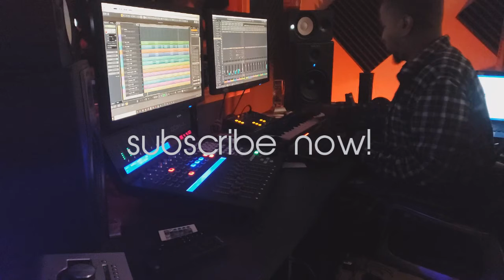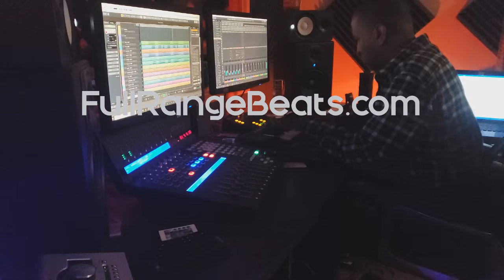Metro Boomin x Drake x The Weeknd Type Instrumental "Martian Heart"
Get FREE Beats from me!

FullRangeBeats.com offers great, quality beats at incredible prices. We have rap,  hip-hop, pop, and R&B beats and instrumentals.
We have exclusive beats for sale, and beats for lease.
RJ Full Range has over 15 years experience as a producer. Whether you're looking to buy hip-hop beats, buy pop beats, looking for instrumentals for sale, rap beats for sale, R&B beats for sale, pop beats for sale etc. FullRangeBeats.com is the place for you!
FullRangeBeats.com has the best instrumental beats. Get with a producer with experience in creating and mixing hot beats!
Metro Boomin x Drake x The Weeknd Type Instrumental - [free] the weeknd x metro boomin x drake type beat "madness" | rap instrumental | arvy2x. *new* future x drake x the weeknd x metro boomin type beat 2016. (free) drake x the weeknd x metro boomin x southside type beat. [free] future x metro boomin x the weeknd type beat "blac chyna" r&b/trap type instrumental 2017.
[free] the weeknd x metro boomin x drake type beat "madness" .